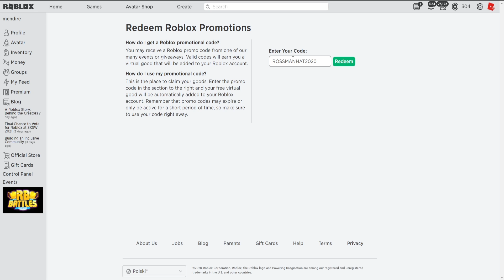NOWY DARMOWY KOD NA ITEM W ROBLOX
Dobijamy 200000 subów!!